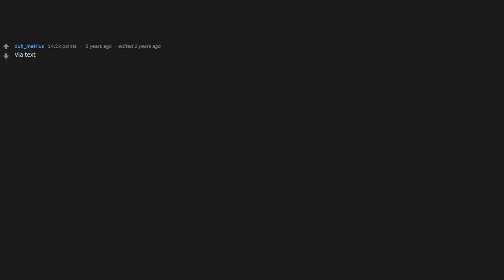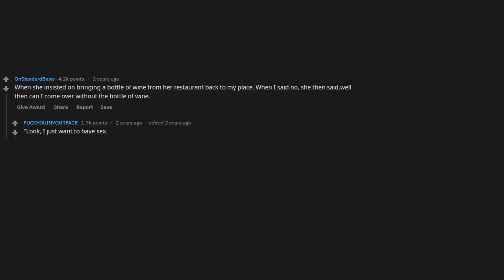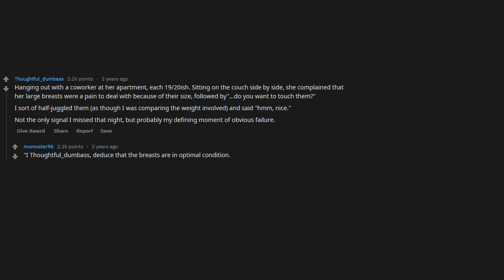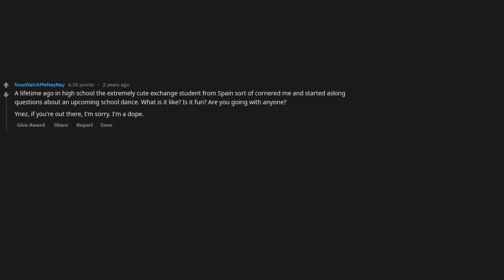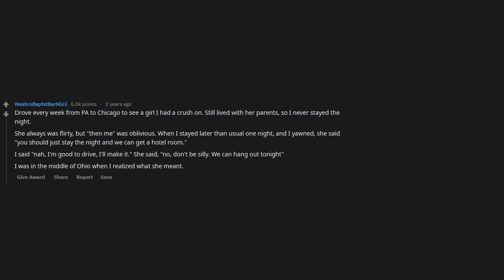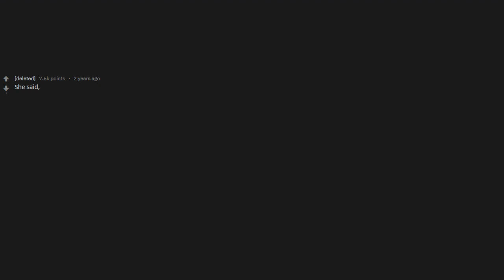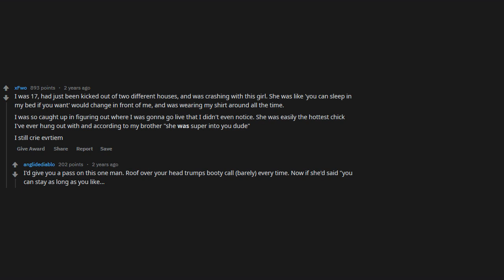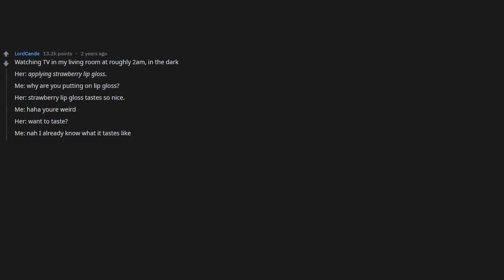Guys Reveal BIGGEST Hints They Missed From Girls! (r/AskReddit Top Posts))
My goal is to take the Reddit Youtube Throne!

Valar Morghulis - Valar Doehaeris!